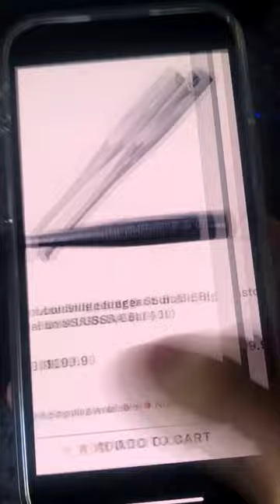When mom wants you to buy a cheap baseball bat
Let's be honest, no baseball player actually wants to use a cheap baseball bat. Give us somethnig flashy like the CatX or the Hype